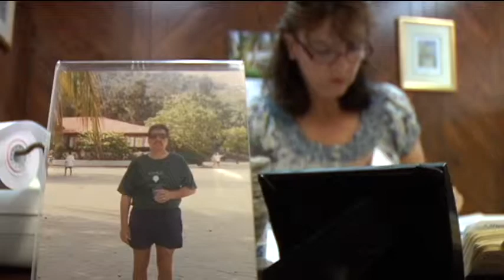Reaction to Obama's National Alzheimer's Plan news package reel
names put in during post